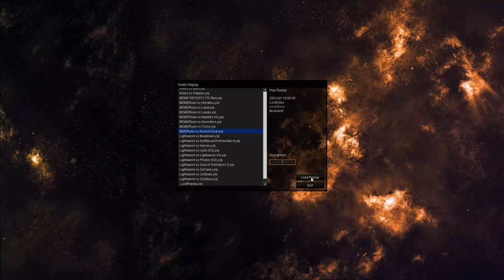Blue-Eyes White Dragon Ruler VS Ancient Gear - Yugioh Duel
Last games in which I use the Rulers!

Biolizard1's Skype:
Biolizard1YouTube

Kind Regards,

Sam